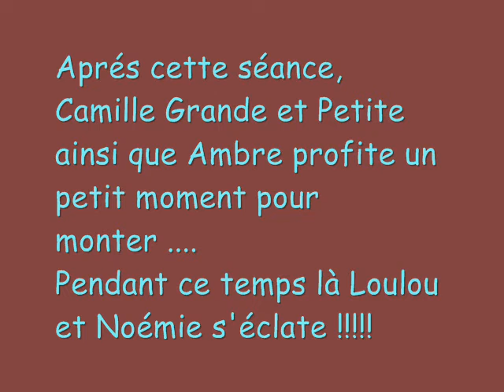SEJOUR MONT SAINT MICHEL 6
aout 2008